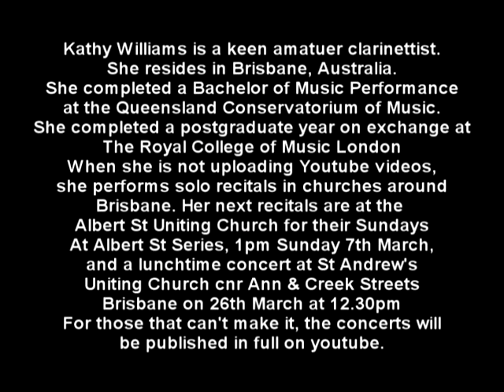Cavallini Three Grand Duets No. 2 Second Movement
Cavallini Three Grand Duets No. 2 Second Movement Visit my